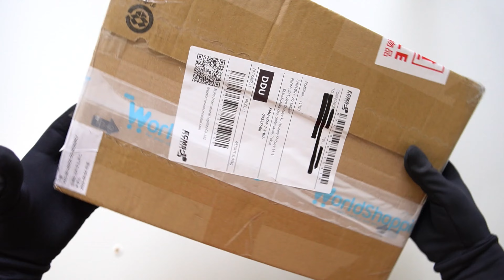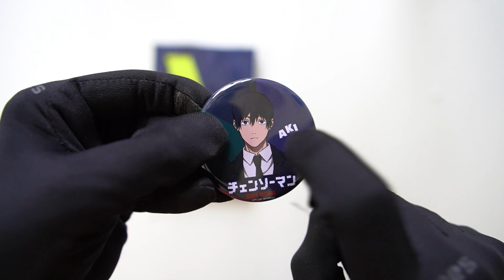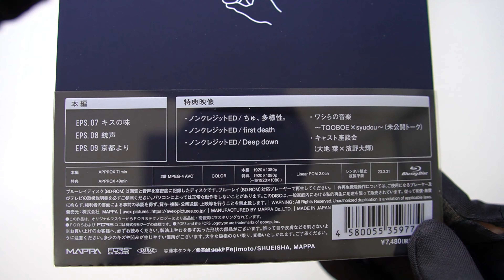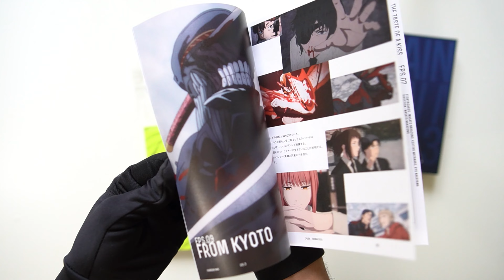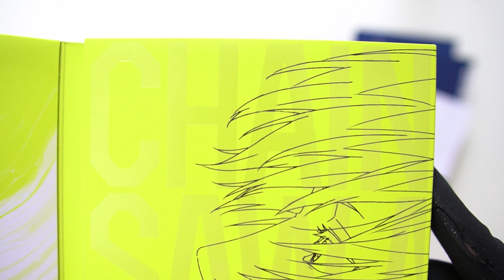Chainsaw Man Blu-ray Volume 3, Unboxing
Note: This is the Japanese release of the Blu-ray bought via proxy from Tower Records.

Gotta say, this volume is gorgeous! Lots of detail too. I hope you guys will enjoy the video!

If you want to get this set, and the following volumes, unfortunately, CDJapan is unable to procure them. So, you will have consider other options of which I will list down below.

📣 Synopsis:
Denji is a destitute young man who lives in a world filled with bloodthirsty monsters called Devils. One day, he befriends Pochita, who is a Devil dog-thing that is also a literal chainsaw. If that wasn't already a weird, things take a real turn when Denji is murdered by gangsters, and Pochita fuses with his soul to save his life. This turns the perpetually hungry and horny Denji into the titular Chainsaw Man, who ends up hunting other Devils for the enigmatic Makima, a woman who works for a governmental bureau of Devil Hunters, and strings Denji along with vague promises of sex and fortune, even as she treats him as little more than a dog himself. (ANN)

⌚ Timestamps:
0:00 - Unboxing starts!
1:06 - Can badge
1:54 - Slipcase inspection
3:11 - Special Booklet
3:28 - Disc case inspection
4:23 - Main disc

Amazon (JP)

*I am an affiliate of the CDJapan, Right Stuf and Amazon programs, any purchase(s) made from the link provided to the site shall entitle me a commission from the sales made. Thank you for the support!